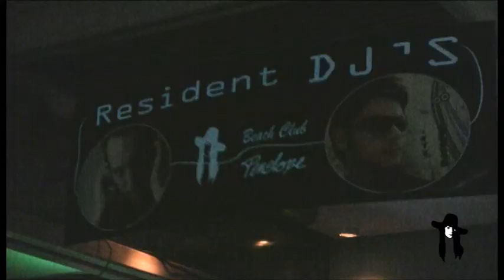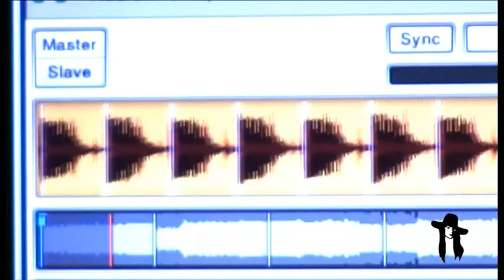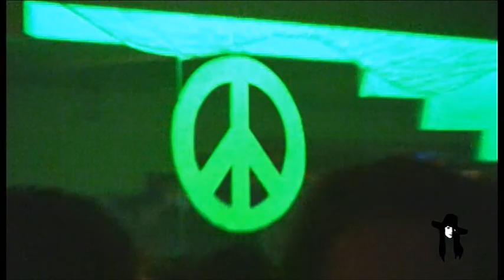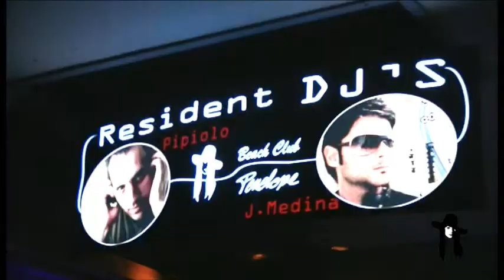Movie OK Hippy Penelope